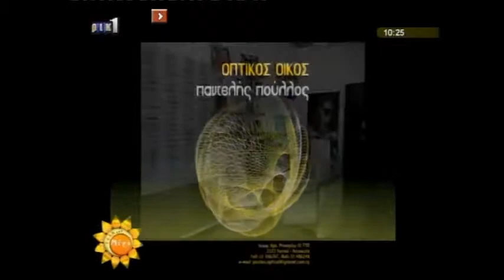27-9-2012-Δηλητηριάσεις ζώων στην Κύπρο.ΡΙΚ1-'Καλή σας μέρα'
H πρόεδρος του P.A.W.S. με τον εκπρόσωπο τύπου της αστυνομίας και τον κτηνίατρο Γιώργο Βασιλείου συζητούν για τις δηλητηριάσεις. Επίσης εκφράζουν απόψεις η Βίκυ Νικολάου από το Καταφύγιο Λευκωσίας και ο Χρίστος Κάρουλλας από το Καταφύγιο Αραδίππου.